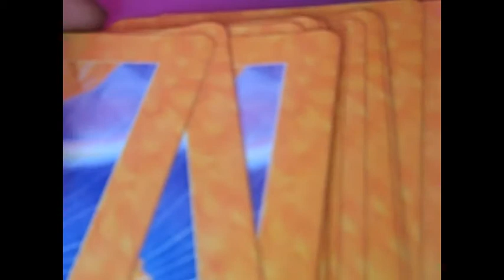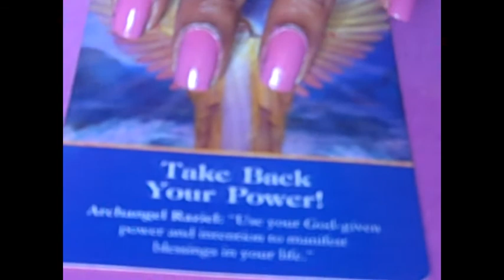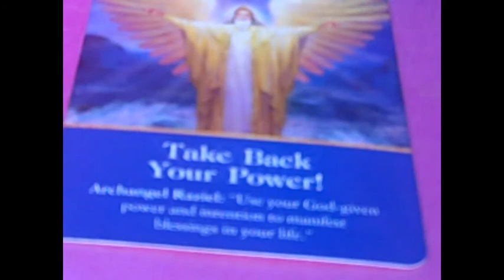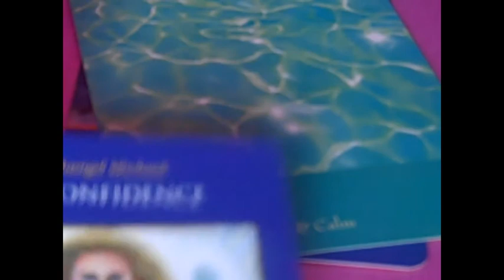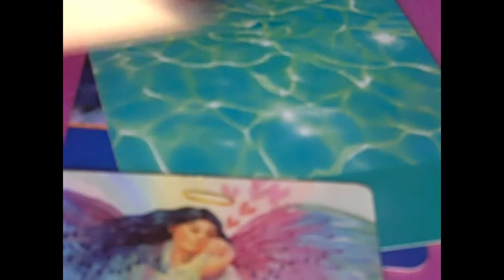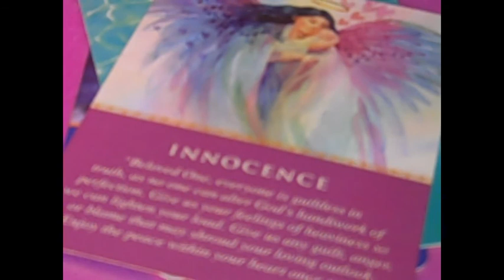Daily Angel Hug - Wednesday November 14th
To book readings or mentoring, using my November offers

Daily Angelic Guidance from Medium, Author and Channel, Diane Hall ,
using Doreen Virtue's Archangel Oracle Cards.